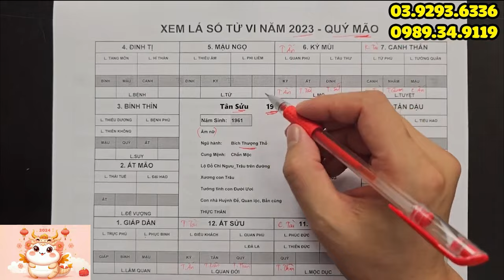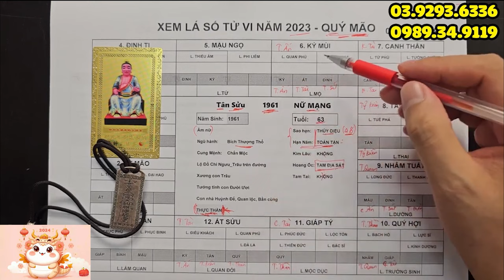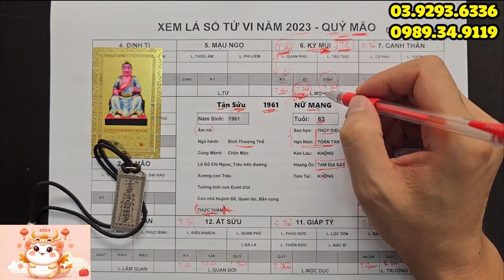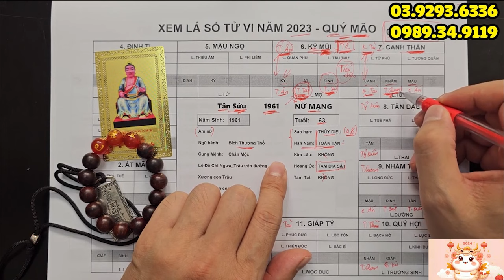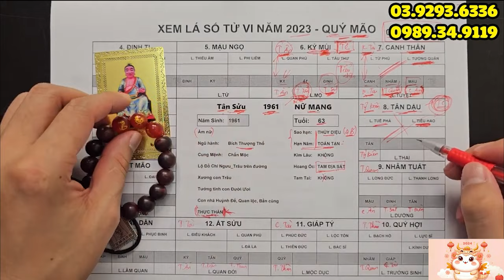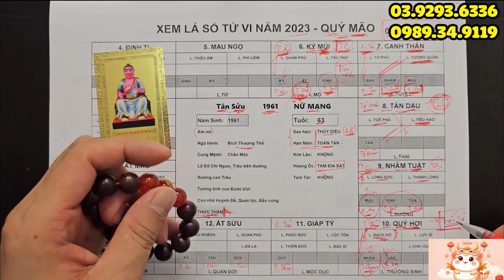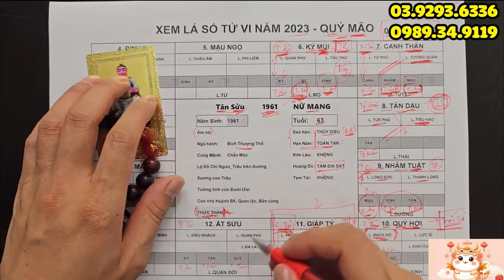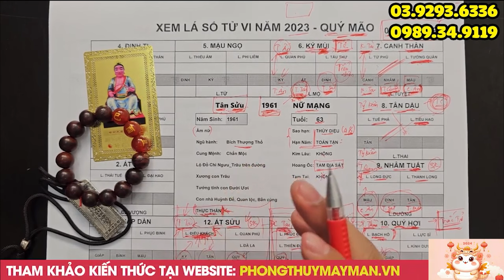Tử Vi TÂN SỬU 1961 Nữ Mạng 6 Tháng Cuối Năm 2023 Biết Trước Thiên Cơ, Đổi Vận Giàu Sang Giàu Nhất Họ